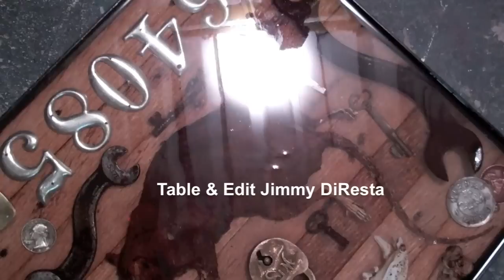✔ DiResta Rat Stool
I make a stool and use Scott the Rat from the coffin episode of Dirt Money.